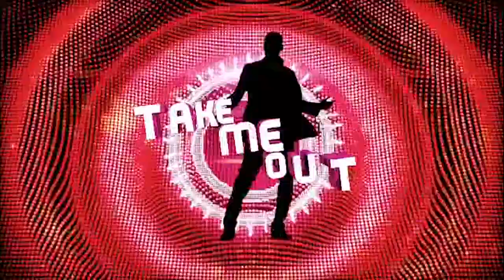Can George keep as Cool as a Cucumber for Hannah? | Take Me Out | 2017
Hannah has already shown off her party trick, but can George keep it cool as a cucumber for their date?